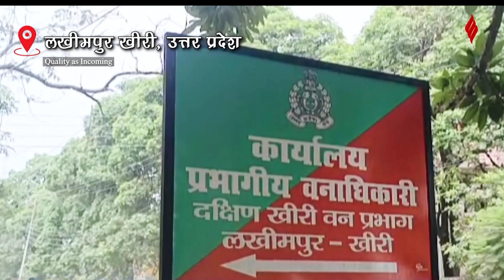Farmer Wears Bear Costume: Lakhimpur Kheri में बंदरों के आतंक से फसलों को बचाने का किसानों का तरीका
Lakhimpur Kheri News:  लखीमपुर खीरी (Lakhimpur Kheri)में बंदरों के आतंक से गन्ने की फसल को बचाने के लिए किसानों ने एक अनूठा तरीका अपनाया है। ग्रामीणों ने बंदरों(monkey destroying crops) को डराने के लिए रीक्ष की costume का इस्तेमाल किया। बता दें कि बीते कुछ समय से सभी किसान फसल ख़राब(farmers protest) होने से काफी परेशान थे। किसानों के अनुसार उन्होंने सरकार से मदद की गुहार भी लगायी थी जिसकी सुनवाई नहीं हुई।